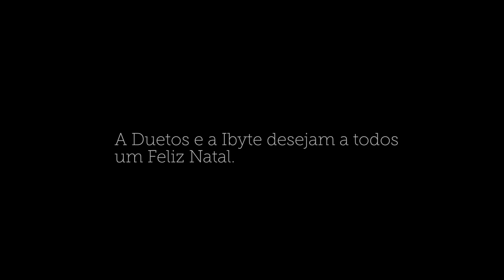Duetos Sessions - 2ª Temporada - Especial de Natal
A Duetos e a Ibyte se uniram para fazer um momento de Natal pra lá de especial! Assista, Curta e Compartilhe!

Filmagem: Oh Yeah Filmes
Áudio: Estúdio Duetos
Alunos Participantes: Eduardo Medina, Victor Vasconcelos, Israel Dias, Arthur Rocha, Filipe Frota, Leticia Frota, Yasmin Cruz, Isabela Sobral, Isabela Sampaio, Yanla Karen, Marcela Villar, Mayumi Takeda, Livia Vasconcelos, Mariana Maia, Eduarda Meireles, Ana Clara Vasconcelos, Bia Rocha, Julia Vasconcelos, Clara Maria.